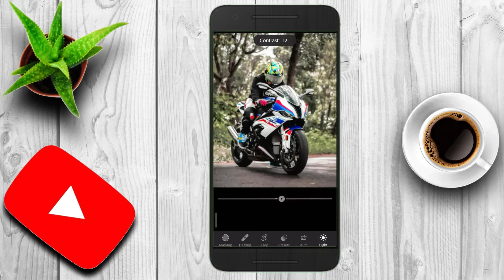Photo Editing BMW 1000RR 😍 Lightroom Sanpseed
Music Channel Name

 YouTube Channel Name : Spinnin Records
 Background music Name : ( Randall Wahran  )